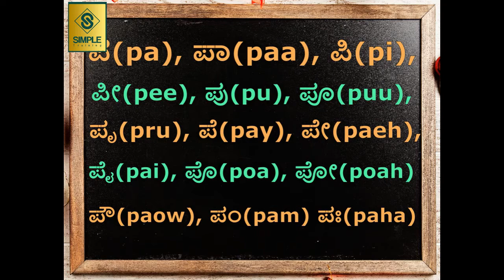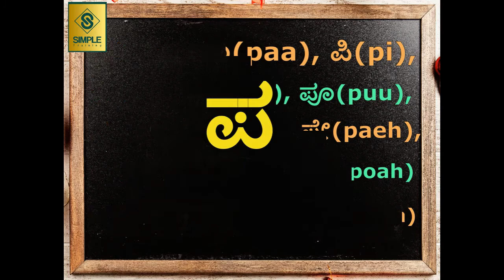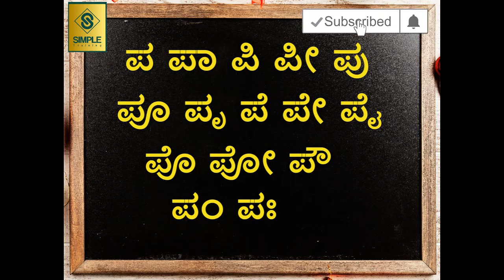PA|| kannada gunitakshargalu - pa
PA|| kannada gunitakshargalu,
pa kannada gunitakshargalu,
pa kannada kaagunita pa kannada gunitakshargalu